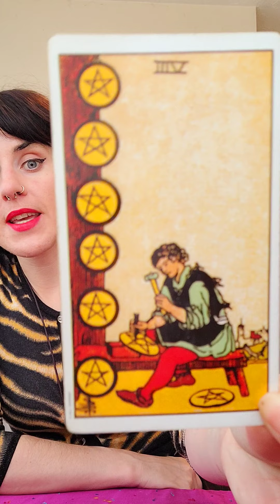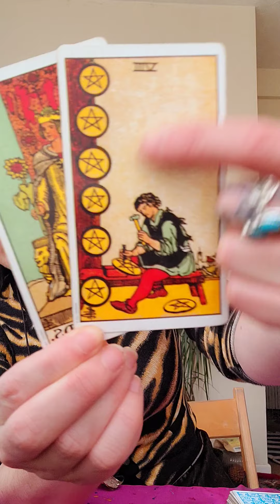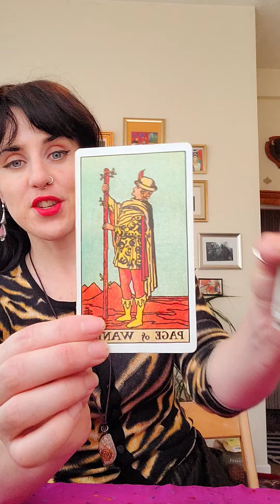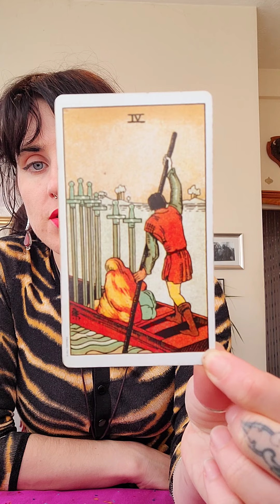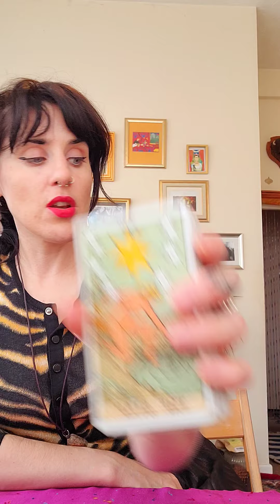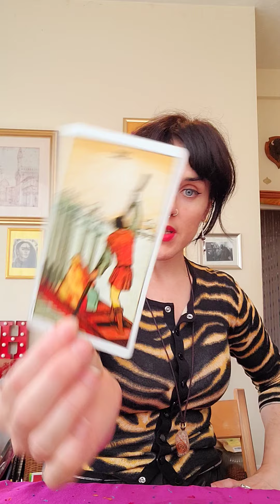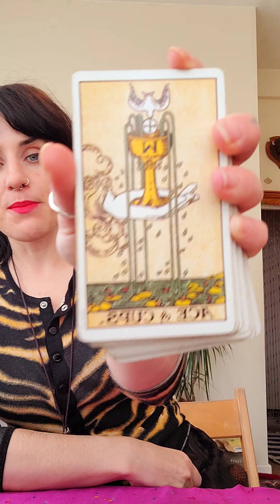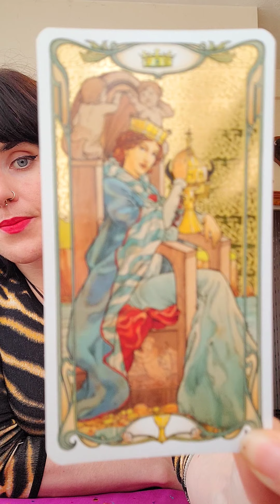SUNDAY GENERAL TAROT VIDEO 📹 CONNECT TO THE UNIVERSE